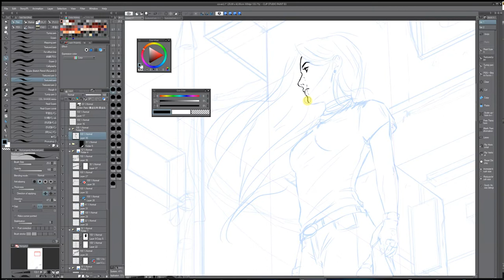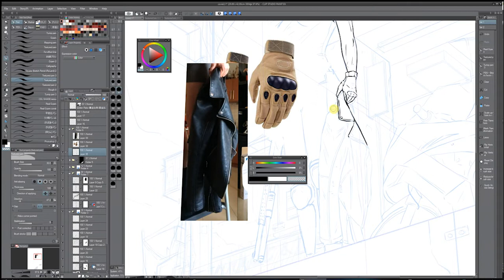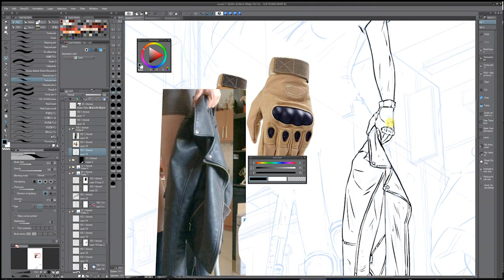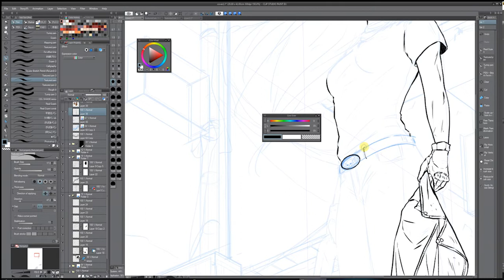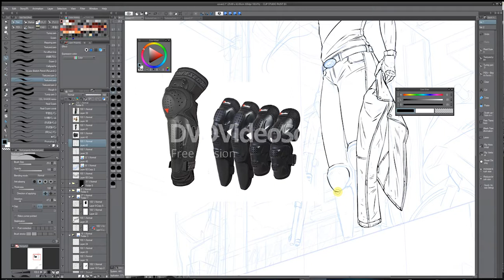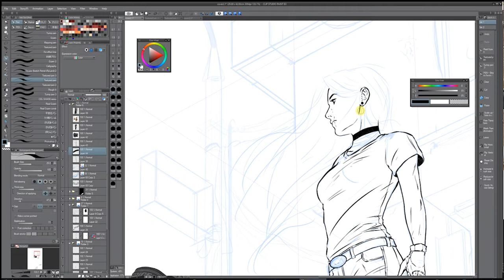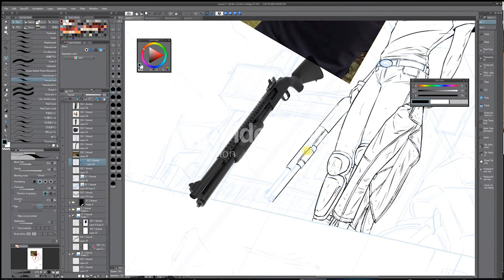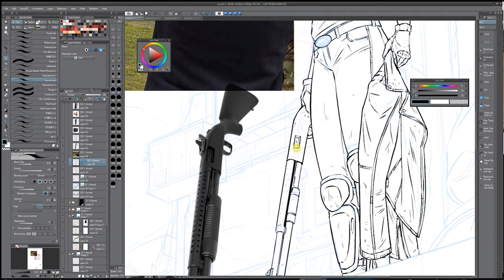Sunny day 1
Making lineart